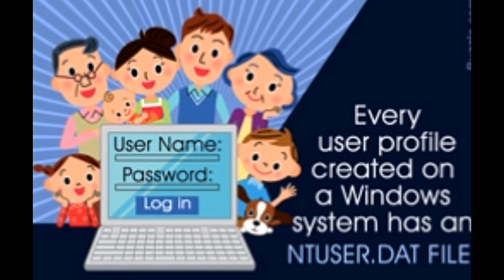What is an NTUSER DAT File